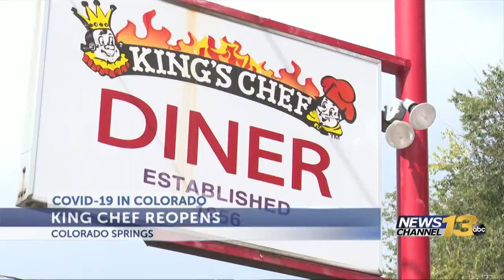King’s Chef Diner reopens in downtown Colorado Springs tomorrow morning